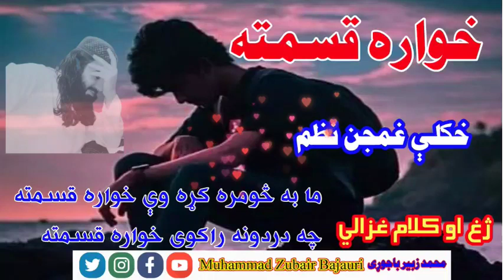New Pashto sad Nazam I khawara qismata I by juneid iqbal ghazali I Muhammad Zubair Bajauri